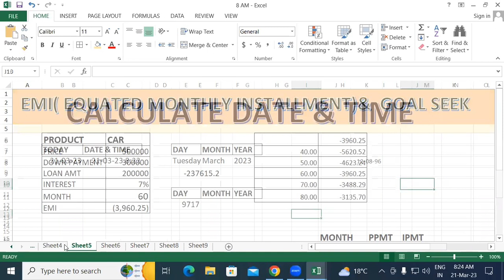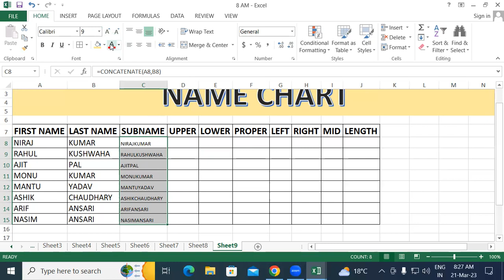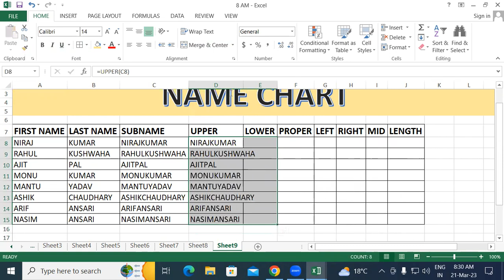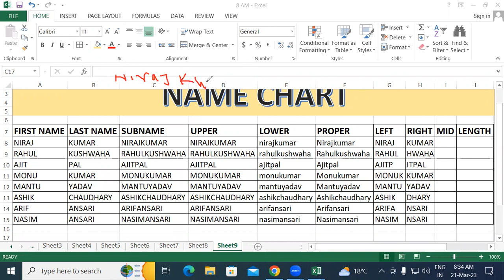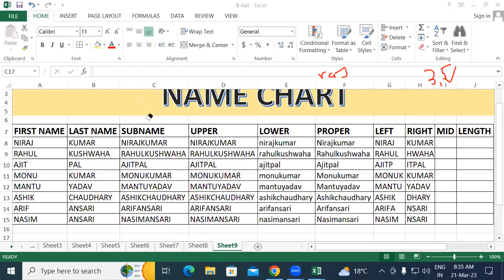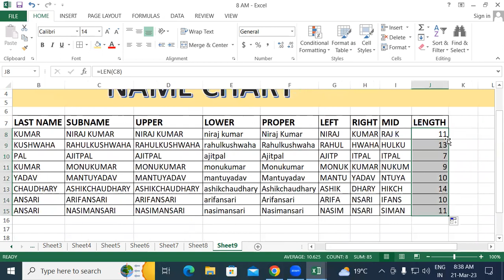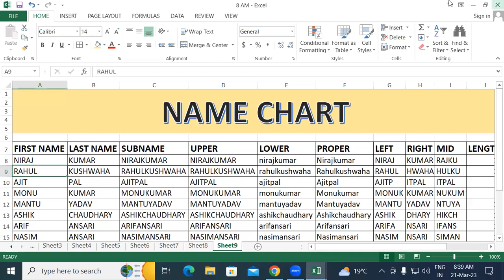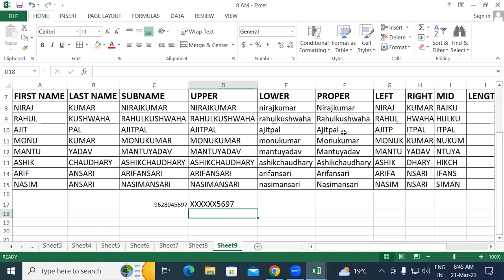How to create Name Chart in MS Excel | GIT Education